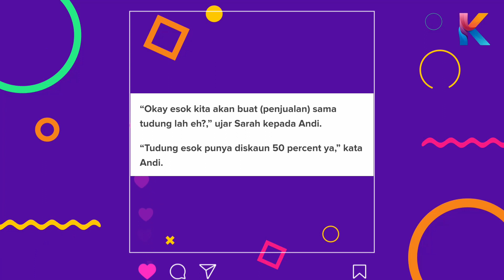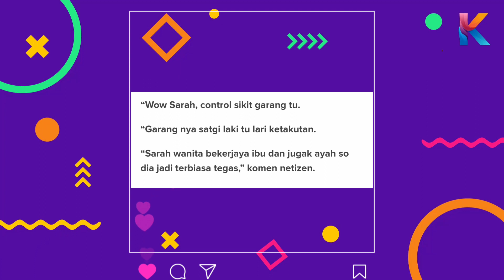Puteri Sarah Queen Control! Kesian Andi Kena Marah Sedang Rancak Live